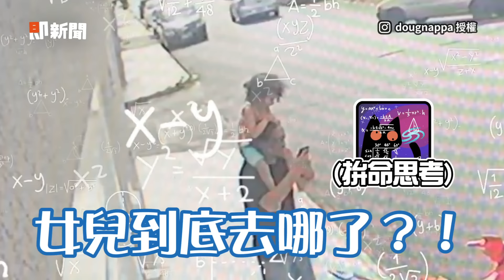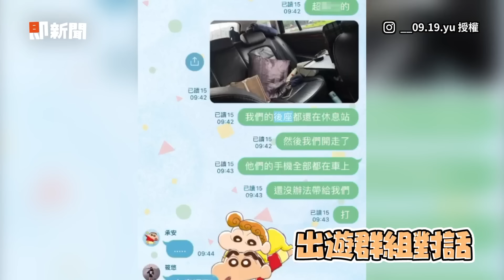糊塗爸以為女兒走失 緊張打電話卻在肩上😂｜搞笑｜天兵｜爸爸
☑影片授權：IG／dougnappa